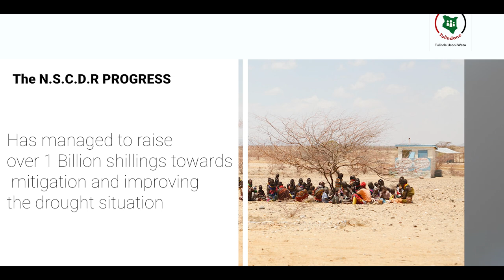STEER CO ACHIEVEMENTS SHORT DOCUMENTARY VIDEOHD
An update from the National Steering Committee on Drought Response (NSCDR). Chaired by the Chief Executive Officer of Safaricom PLC, Peter Ndegwa, the NSCDR was mandated to among other tasks, establish a private sector-led National Drought Mitigation Appeal Fund under the auspices of the Kenya Red Cross, mobilise resources to augment the Government’s drought response programme, and support interventions to cushion impacted Kenyans from the effects of the ongoing drought.